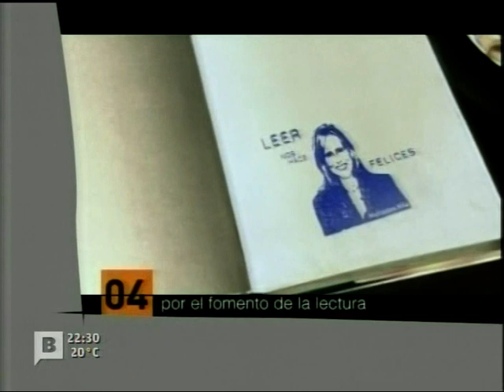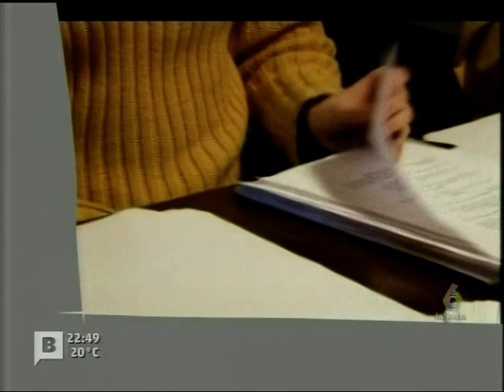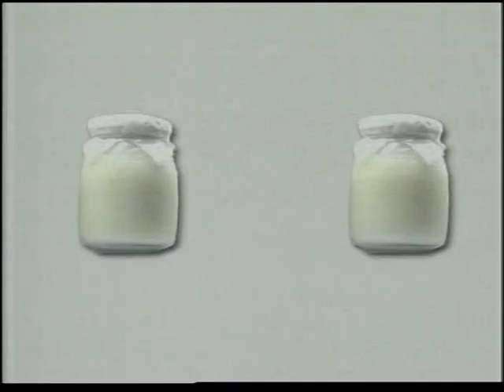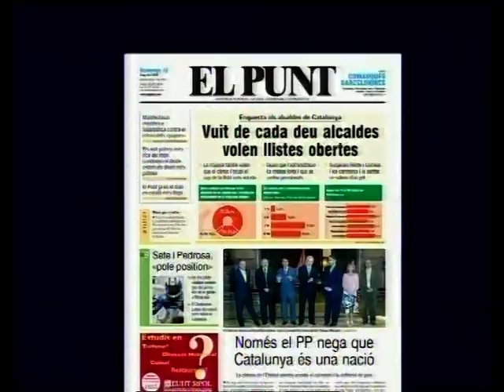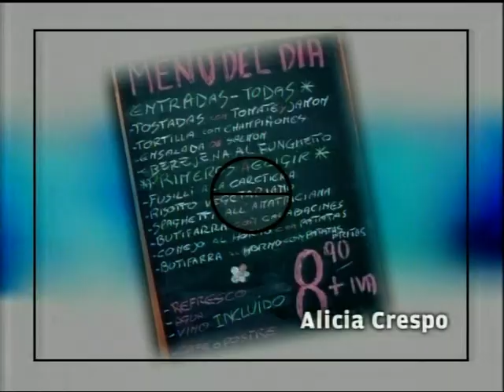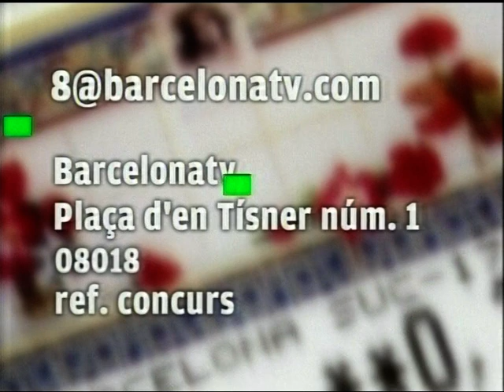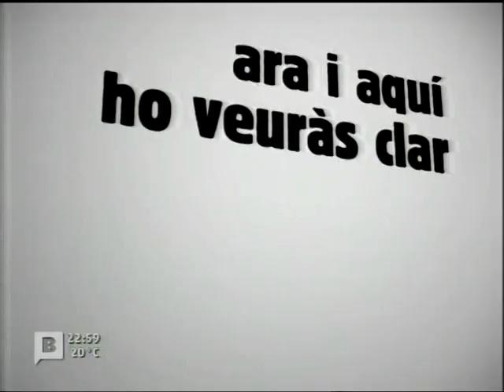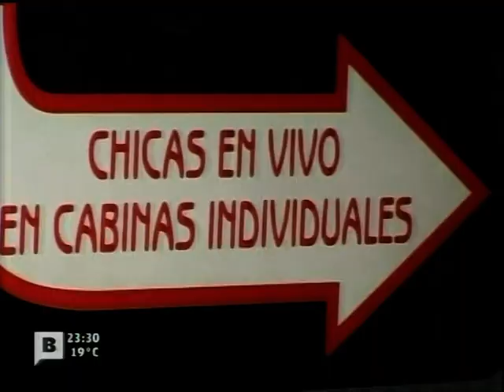Valérie Tasso al TeleMonegal de betevé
TeleMonegal Temporada 3 (25/04/2006). Ferran Monegal entrevista a Valérie Tasso - betevé

MARCAS DE TIEMPO:
00:00 TeleMonegal Temporada 3 (25/04/2006)
34:22 Entrevista a Valérie Tasso